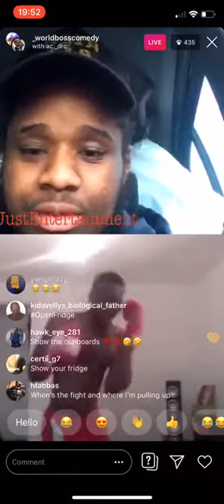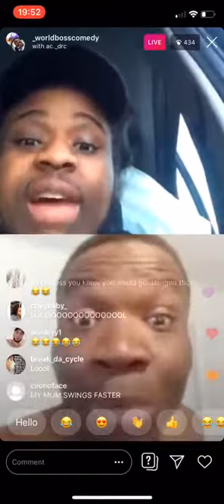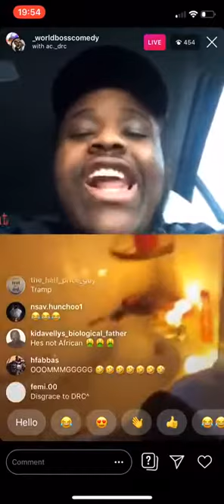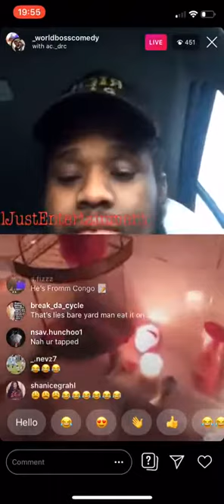😮 African Child Vs WorldbossComedy Fight